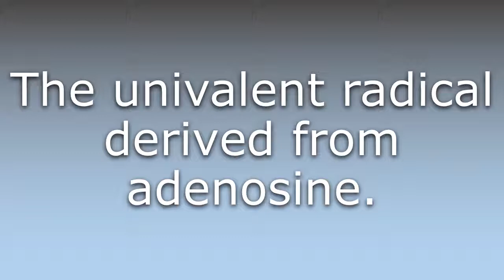What does Adenosyl mean?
What does Adenosyl mean in English? Learn the meaning of Adenosyl.